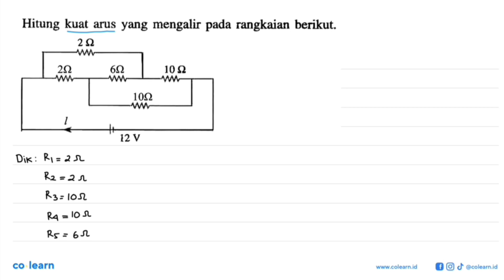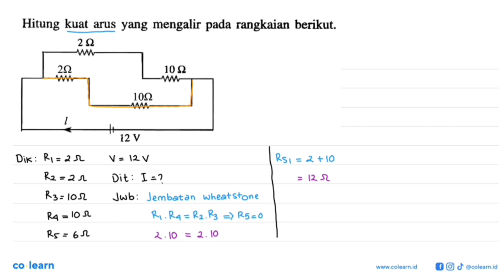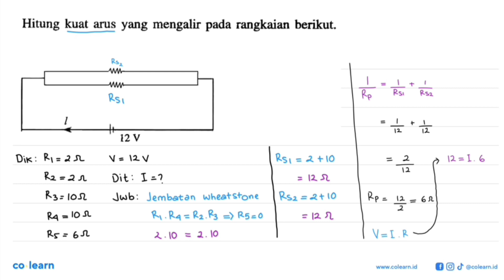Hitung kuat arus yang mengalir rangkaian berikut; pada 2 (2 20 62 10 9 1022 12 V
Topik atau Materi: Hukum Ohm - Rangkaian Arus Searah - Elektro - Fisika Kelas 12 SMA - K-13 Revisi

Sumber Soal: Fisika SMK Kelas 10, K-13 Revisi, PU, 2018 , Erlangga

00:00 : Bedah Soal
01:00 : Konsep, rumus dan pengertian Hukum Ohm
01:18 : Langkah penyelesaian soal
01:35 : Jawaban akhir
02:05 : Penutup